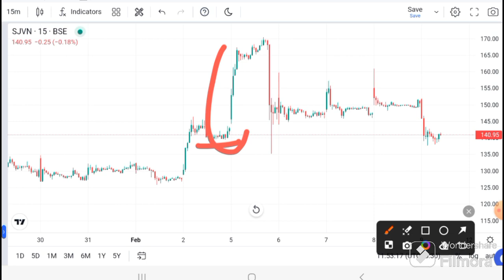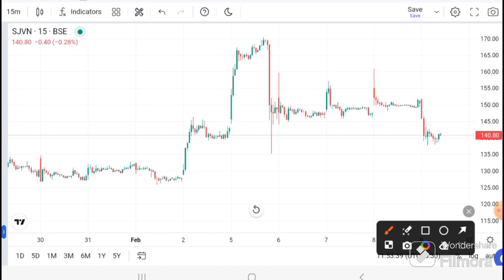Sjvn share latest news | sjvn share news today | sjvn share target | sjvn Pridiction I SJVN Target